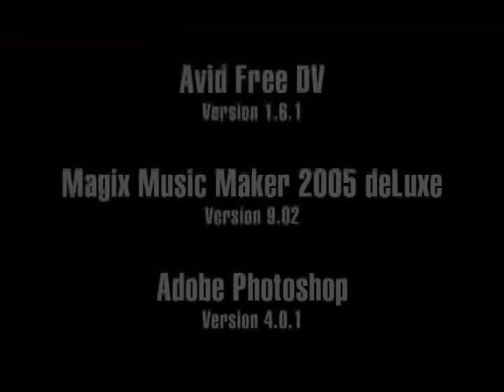Vanilla Queen - Ice Under Pressure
NEW! Fanboy Films on Facebook - drop me a line!

Mashup of Queen & David Bowie's "Under Pressure" and Vanilla Ice's "Ice Ice Baby."

Video taken from "Under Pressure" music video, Queen live at Wembley Stadium, David Bowie at the Freddie Mercury tribute concert, "Ice Ice Baby" music video and Vanilla Ice on "Hit Me Baby One More Time" on Fox.

QUEEN & DAVID BOWIE - UNDER PRESSURE

JEDWARD - UNDER PRESSURE (ICE ICE BABY)